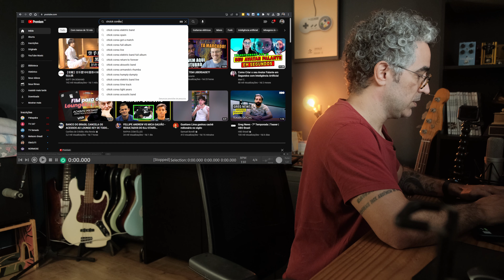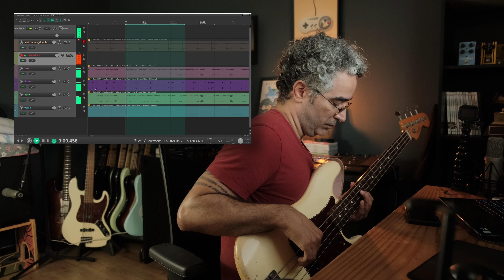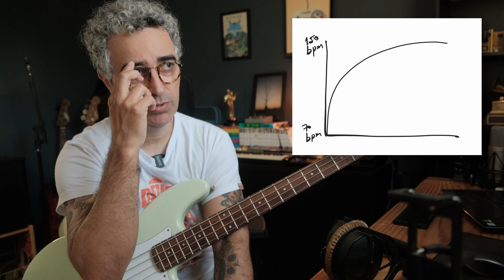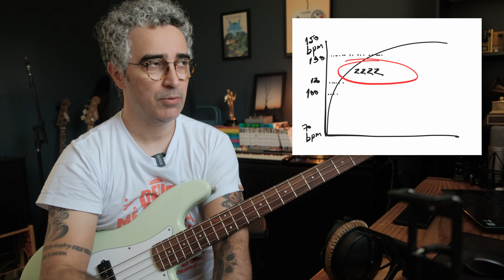Got a Match - Chick Corea - TIRANDO DO ZERO | Dicas Gravíssimas #047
conheça meu NOVÍSSIMO CURSO